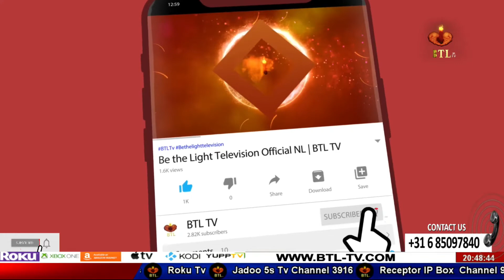Justice For Arzo & Huma Essa Nagri Boy